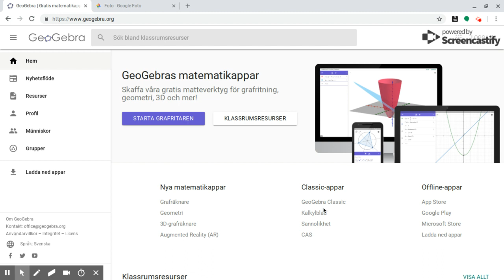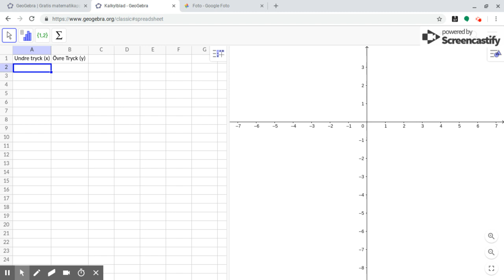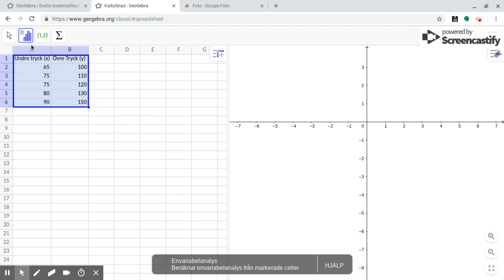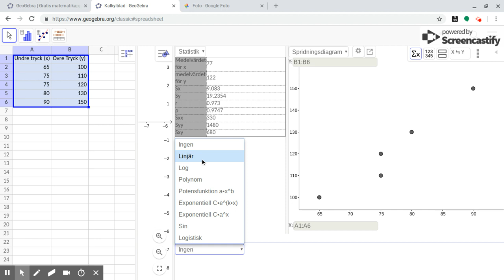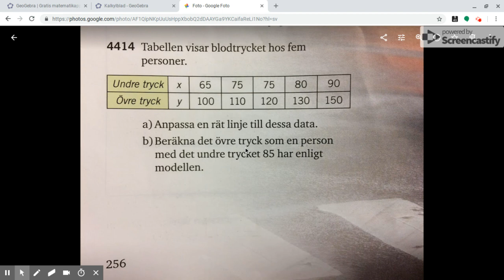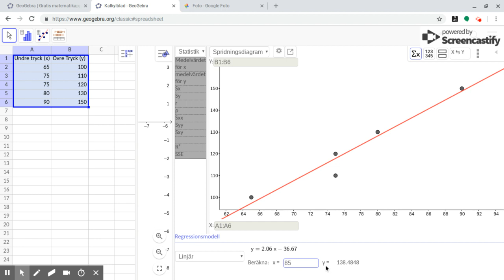Regressionsanalys med geogebra Matte 2b